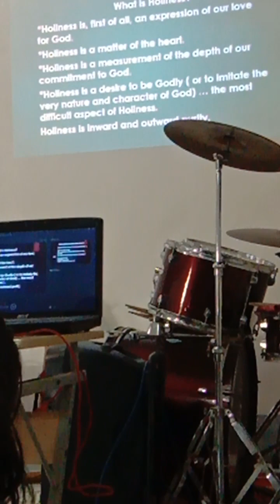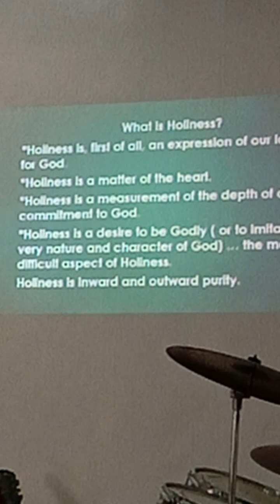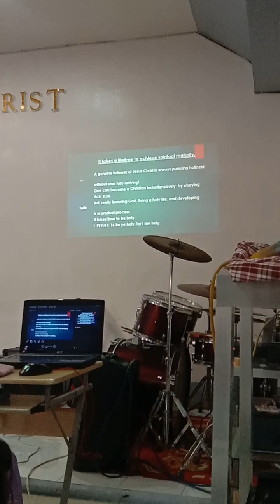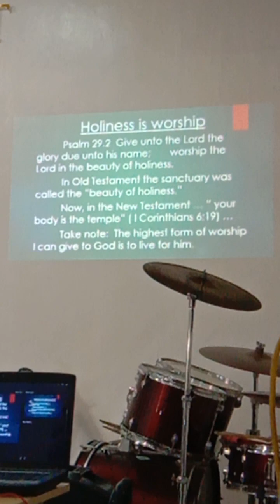Why We Need To Be Holy? ( Holiness is essential to - not optional- because we want to see the LORD)